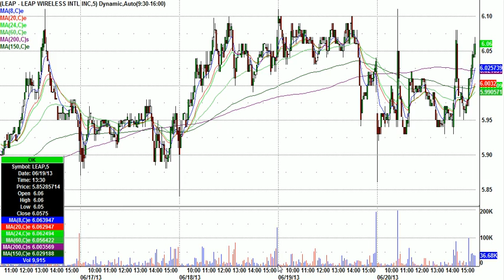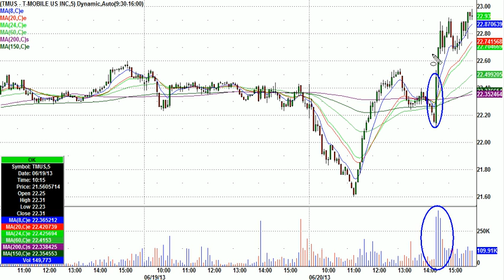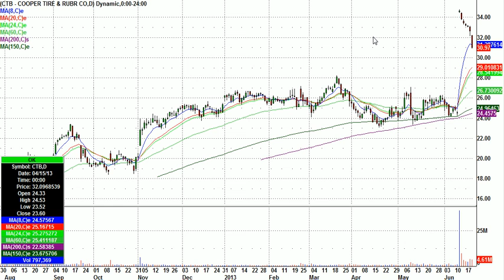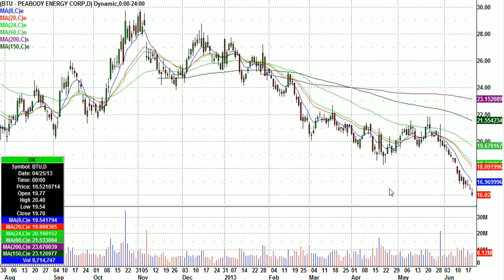Watch list for June 21st